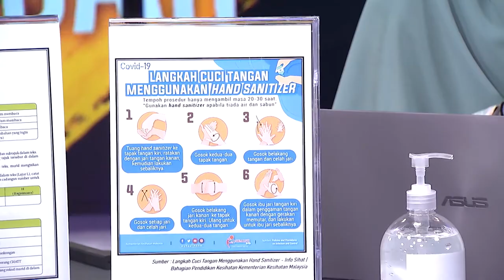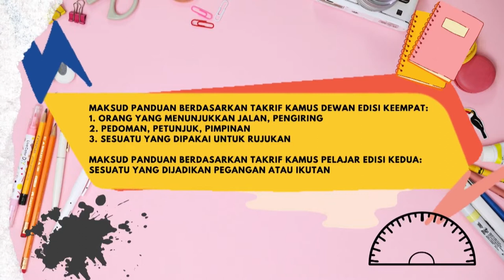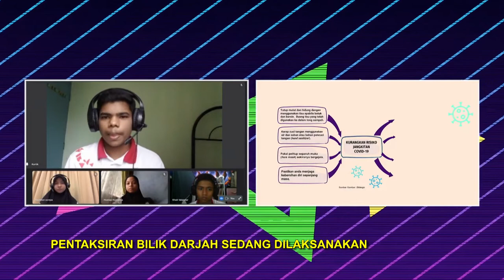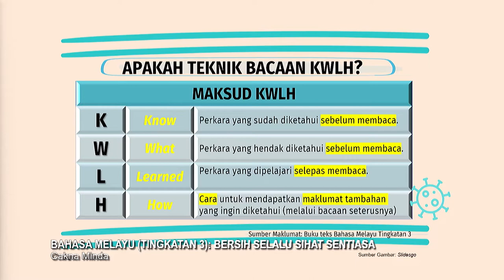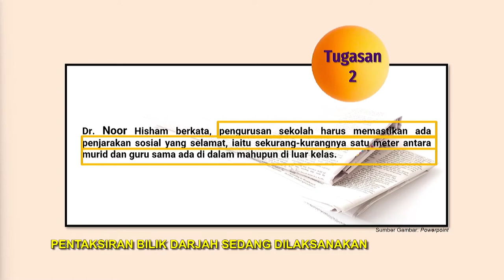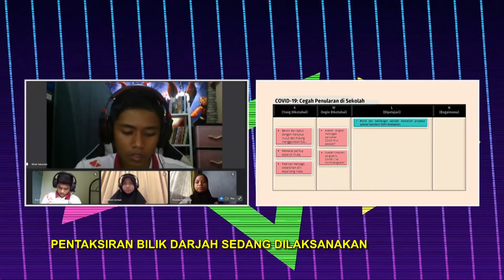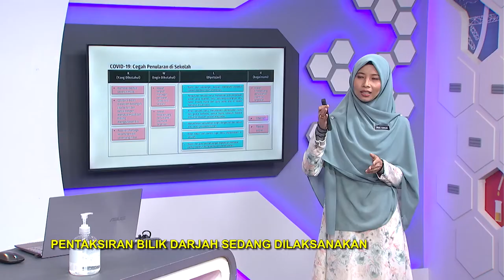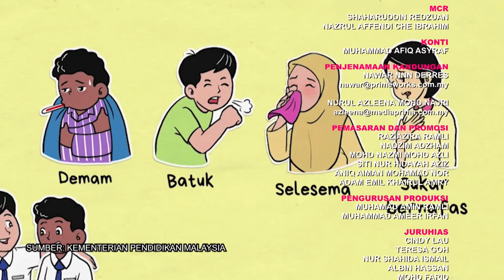DidikTV Menengah Rendah 2022 Ep 31